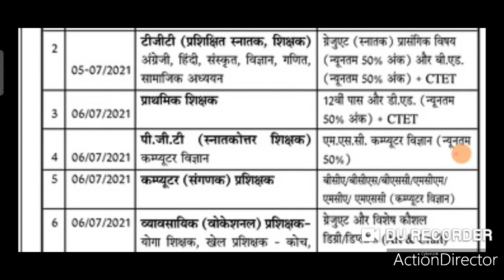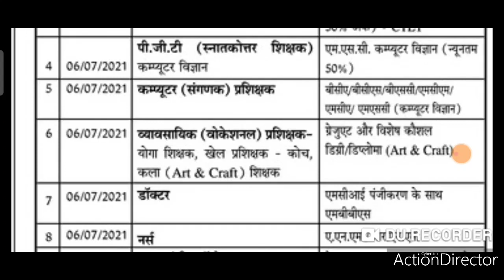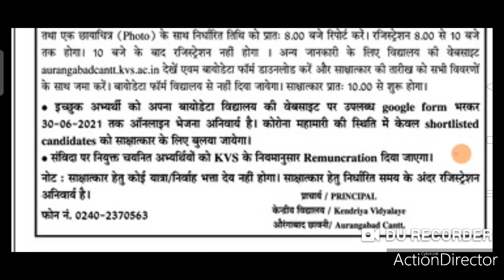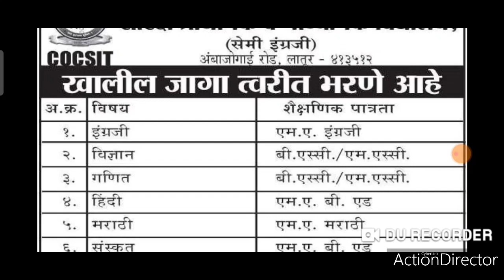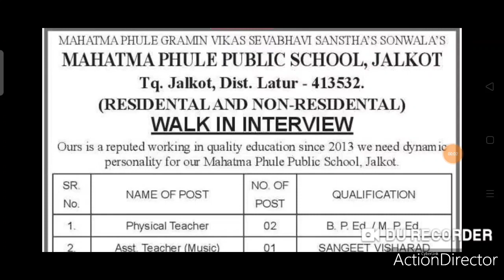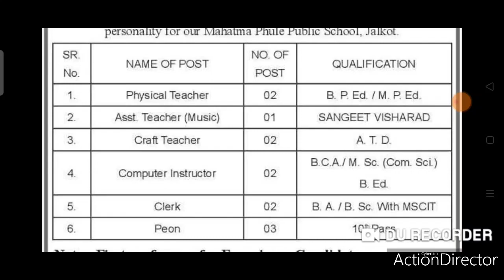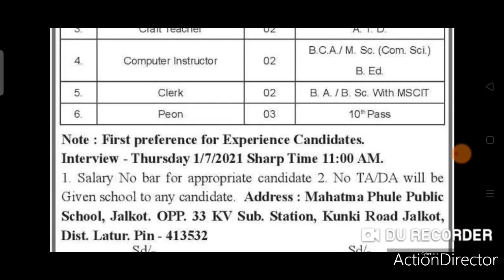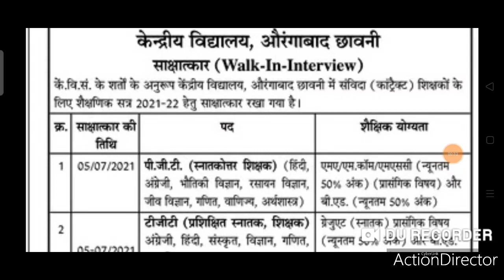THREE ADVERTISEMENTS OF TEACHERS RECRUITMENT